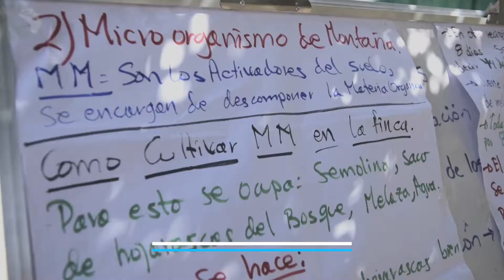Cómo hacer Microorganismos de montaña